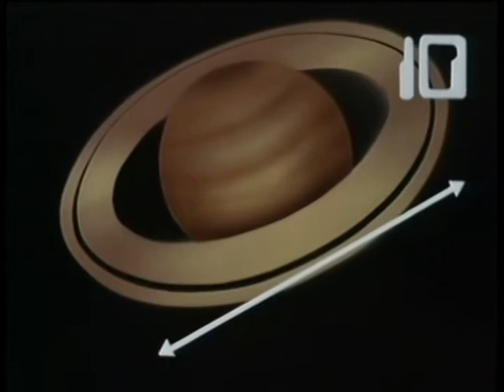Silverhawks -- More More Q's on Saturn, stars and the Milky Way for The Copper Kidd to answer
Here is an additional questions being asked to The Copper Kidd on Saturn, stars and The Milky Way.